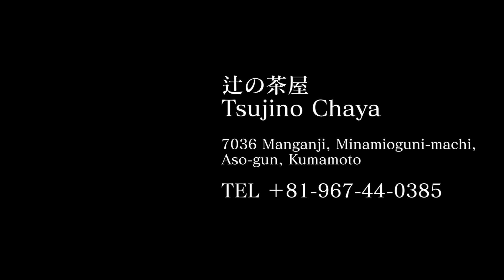【You more 南小国】 辻の茶屋/TSUJINOCHAYA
Husband and wife run small restaurant, you will be satisfied with your small budget.